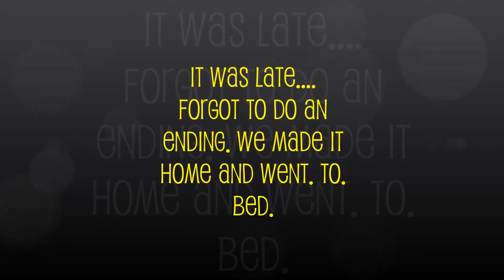Another day during Spring in Oklahoma - April 17, 2013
Yesterday was a pretty active tornadic day here in Oklahoma. Sirens sounded 3 times where I was (Norman) that I know of. Once we got underground it was hard to tell because the rain and hail was so loud on the cellar door. From the beginning of the day until around 1030 at night, I filmed. We REALLY need the rain, but I'll pass on tornado's.